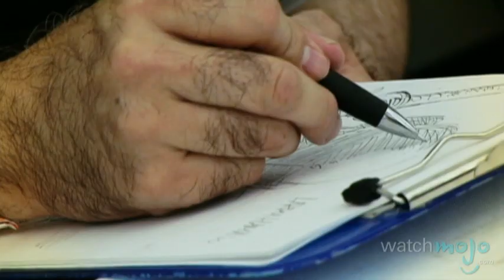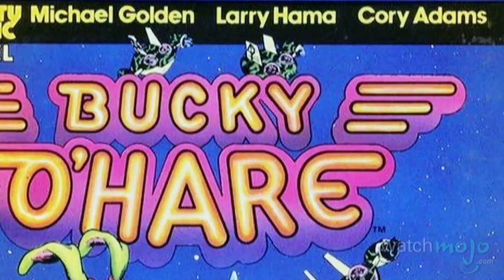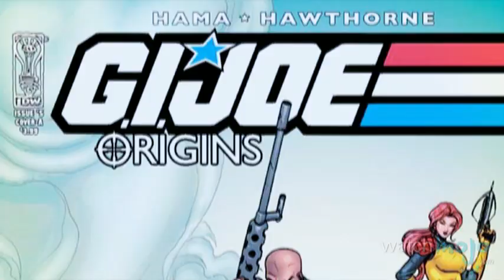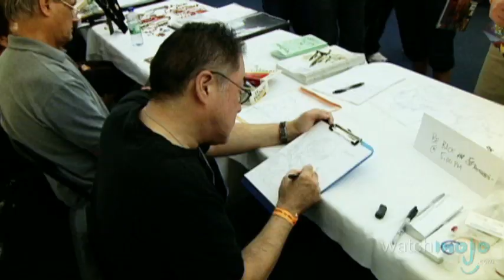Comic Book Artist Larry Hama on G.I. Joe and Bucky O'Hare